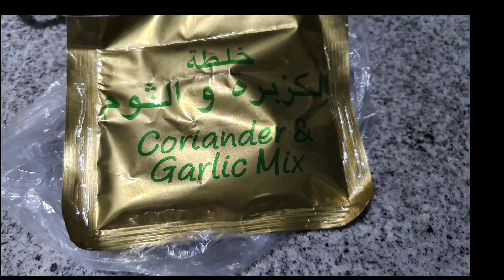SIMPLEDINNERFOR 2 PINOYCOOKING HOW TO PREPARE A QUICK DINNER FOR 2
This was a quick dinner preparation and quick video upload too.
Hope you like it and also enjoy watching it for a few seconds.